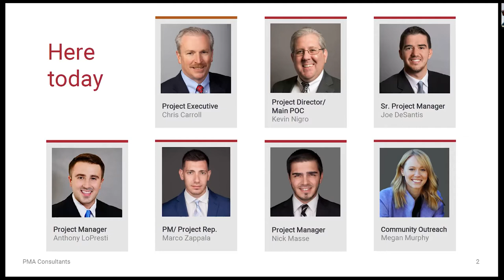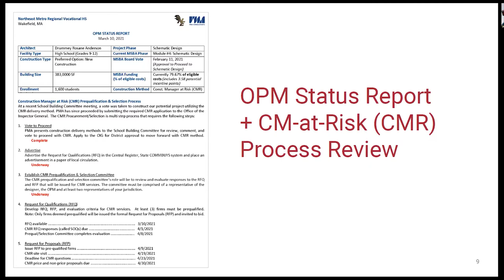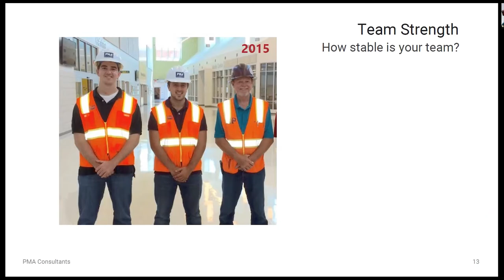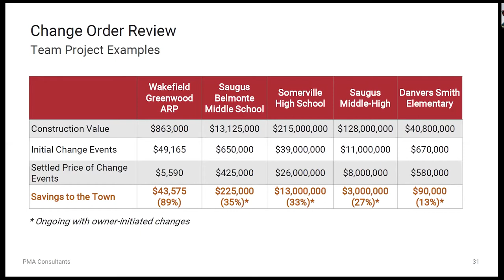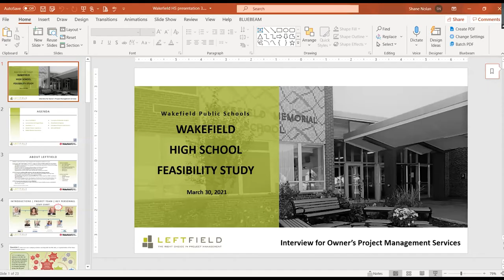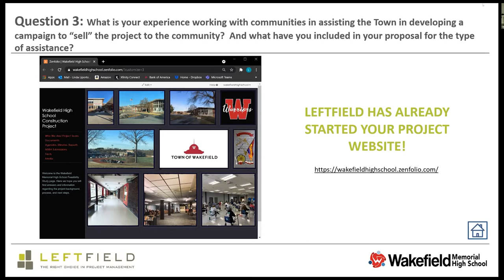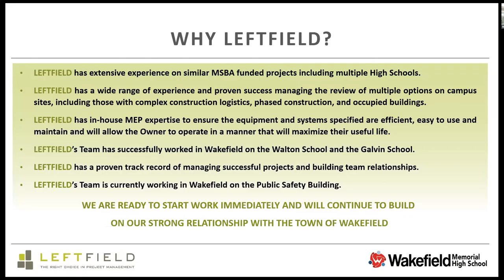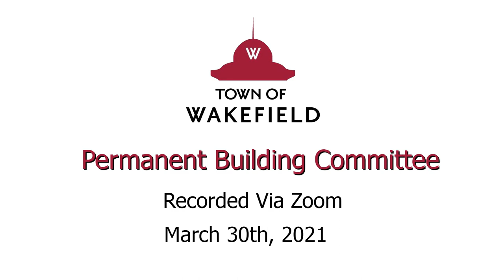Wakefield Permanent Building Committee Meeting - March 30, 2021